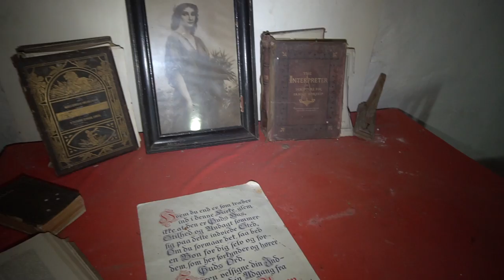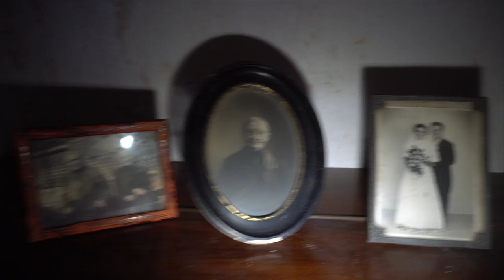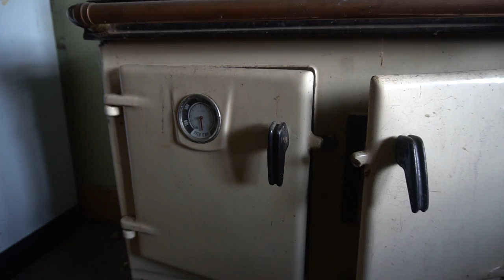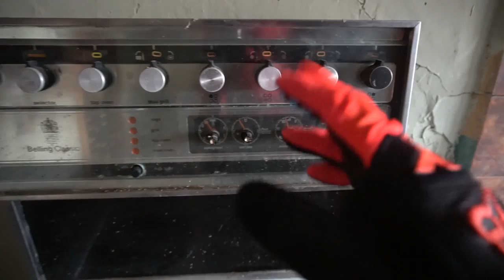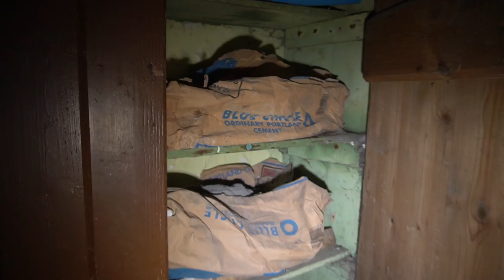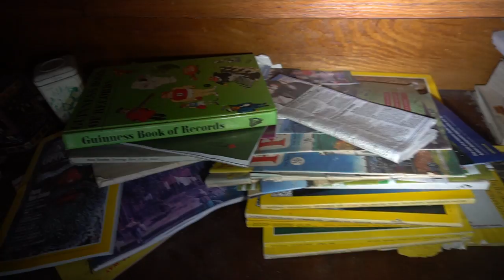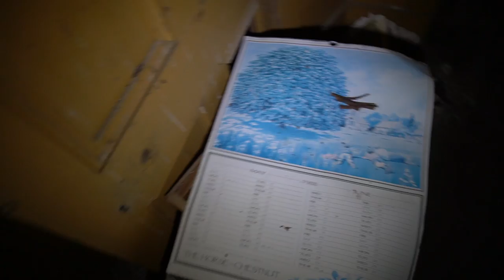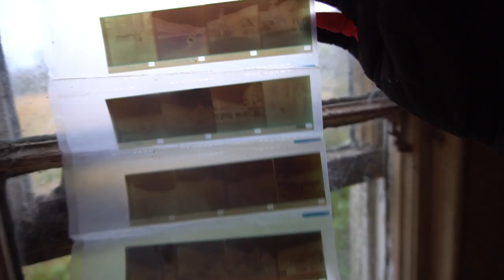I FOUND THE CREEPIEST ABANDONED FORGOTTEN VILLAGE (MUST WATCH)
Welcome back explorer's!
In this episode i am in the highlands of Scotland, in the middle of nowhere to discover what has been named the 'Ritual village'.
In this tiny village the locals had warned us not to go there due to the dark, satanic beliefs of the family that had once called this village home, even the locals no longer go in to this village as they believe the spirits of those that were once present in body are still present in the walls that they once stood in.
From the outside this looks like it would've been a nice quiet life for this family but from the inside it is everything but.
We have been told that the families that once lived here performed many satanic rituals and acted as though they were a cult.
The father of the family who lived here believed himself to be a man of god and built the chapel to teach his children his beliefs and way of life, which from what you will see in the video is a very dark and demonic belief very strong religious way of life, and relied on nothing from the outside world they was very self sufficient.

➡️IF YOU WISH TO SEND US ANYTHING, WE WILL OPEN ON THE LIVE CHATS.
ADDRESS IS...
ROCHESTER
ME1 9PJ

Also drop a email if interested in Merch!!! LOOOOOOOOOOOK!

➡️IF YOU WISH TO HELP US EXPLORE MORE AND GET OUT MORE A FEW DOLLARS WOULD GO A LONG WAY.

F YOU WISH TO BUY US A PIZZA THEN HERE IS THE LINK TO AWE PIZZA LINK LOVE YA ALL!!!

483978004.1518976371